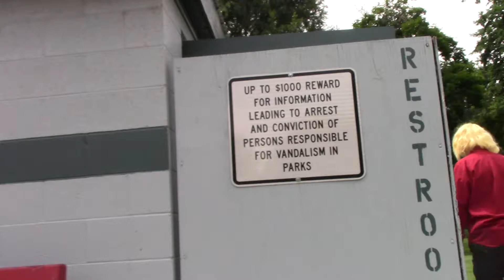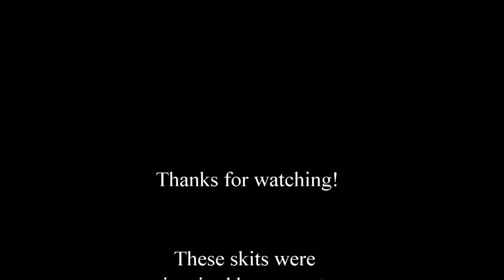Pinterest Prompt Portrayals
So this is what happens when we get really bored and decide to look up 'writing prompts' online. All of the sketches in this video were inspired by or are quoting various prompts from Pinterest. We do NOT own the prompts. If you have suggestions please leave them in the comments :)

We own nothing but ourselves

ALL DIALOGUE PROMPTS BELONG TO THEIR CREATORS